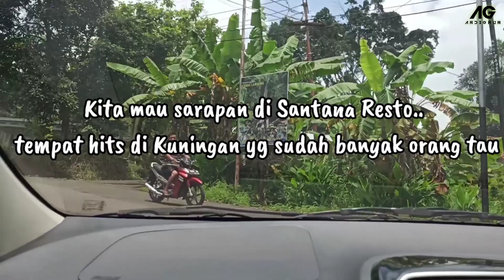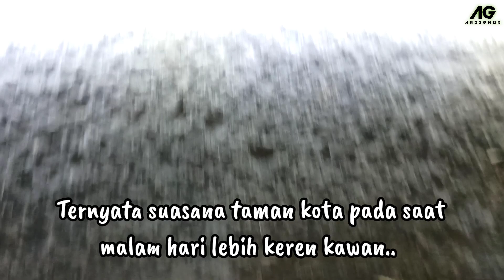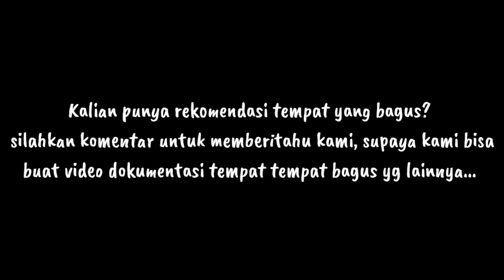SUASANA BARU KUNINGAN JAWA BARAT!! | INFO JALAN - JALAN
09/02/2021

SUASANA BARU KUNINGAN JAWA BARAT!!
Kali ini kita berkunjung ke Kuningan Jawa Barat, karena ada kerjaan dan juga urusan yang harus diselesaikan.
Berhubung ada sedikit waktu luang, jadi kita sempatkan sedikit jalan - jalan di sekitar Kota Kuningan dan mendokumentasikannya.

SELAMAT MENIKMATI VIDEO DOKUMENTASI SUASANA BARU KUNINGAN JAWA BARAT!!